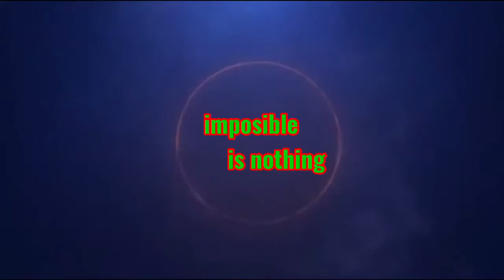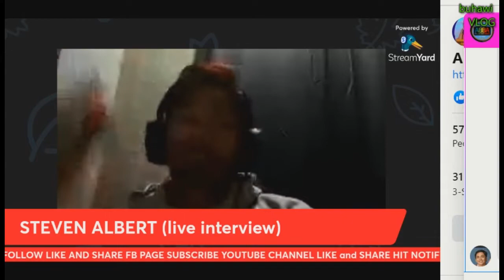STEVE ALBERT IN DIGITAL WORLD (part 2)